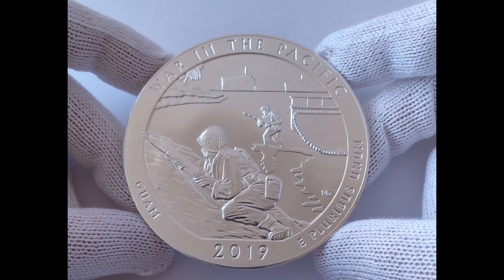America the Beautiful 5 Ounce Silver Coin War in the Pacific National Historical Park 5 once argento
America the Beautiful 5 Ounce Silver Coin War in the Pacific National Historical Park 2019 - 5 once argento da investimento
Gruppo facebook "Gold & Silver Italian Investors - lingotti e monete in oro ed argento" .